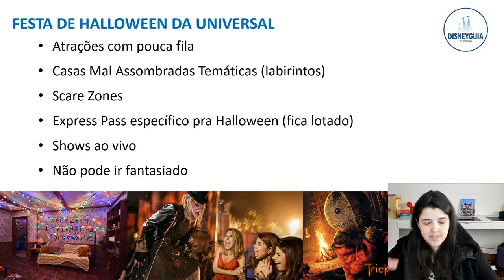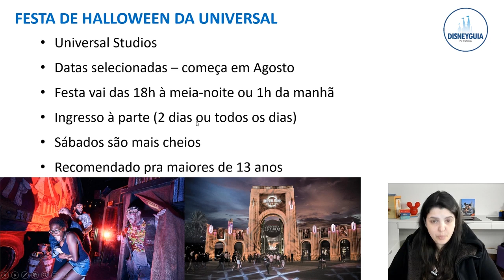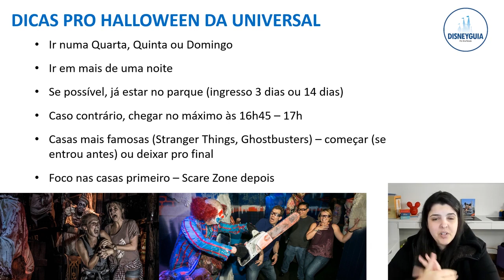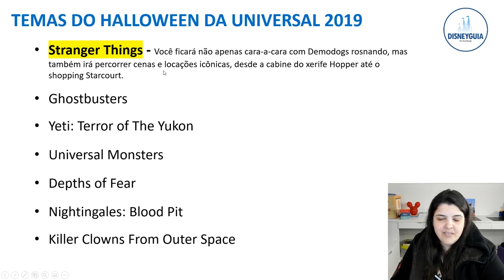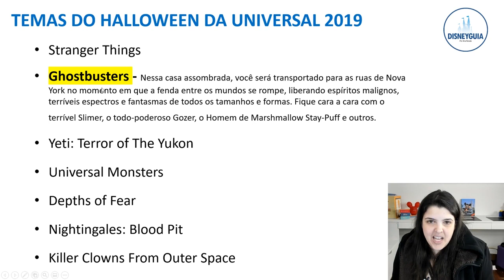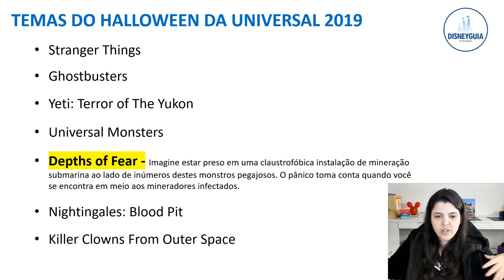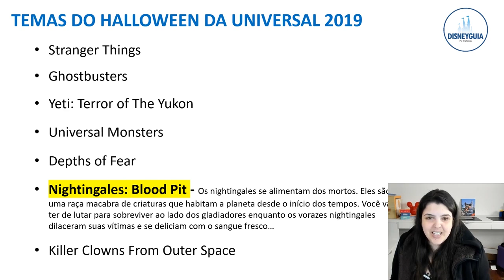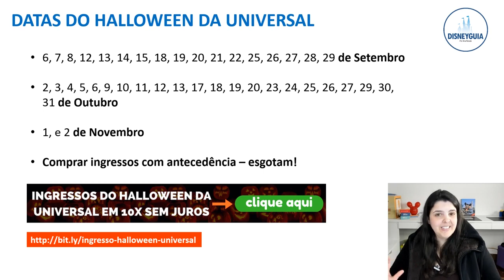Tudo sobre Halloween Horror Nights na Universal + ROTEIRO do Halloween da Universal!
Nesse vídeo você vai entender como funciona o Halloween Horror Nights na Universal  e ainda vai aprender o melhor ROTEIRO do Halloween da Universal pra ver o máximo de casas possível durante o período da festa - vou te ensinar qual a ordem de atrações pra conseguir ver o máximo possível.

Como ter a viagem perfeita pra Orlando (gastando menos, menos filas, menos estresse) com o meu acompanhamento, por menos que um cafézinho por dia